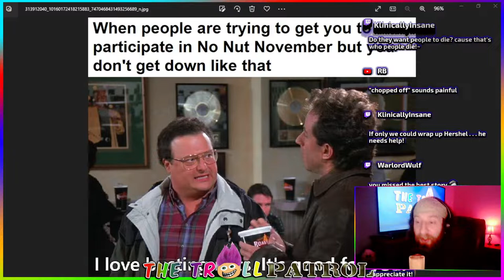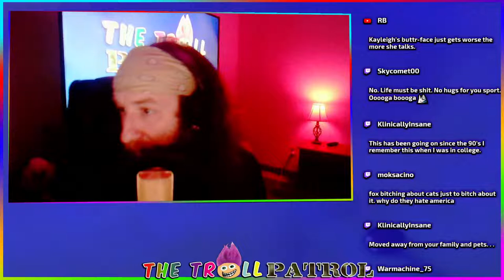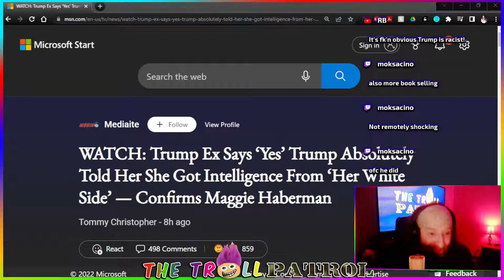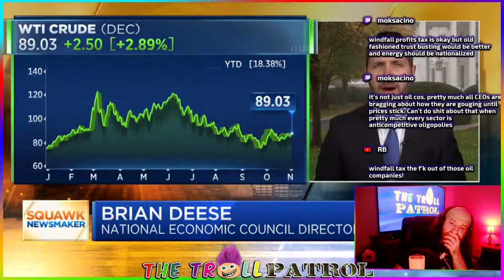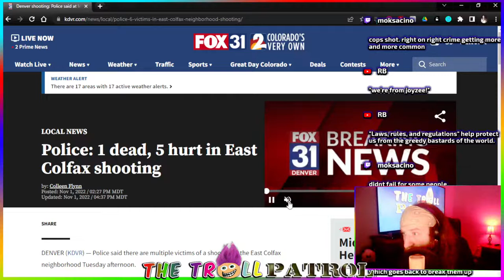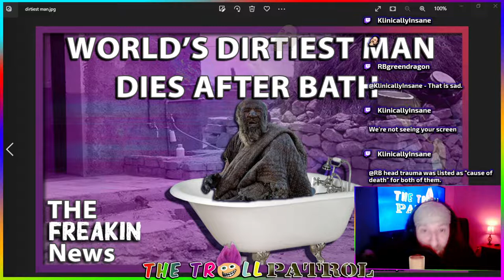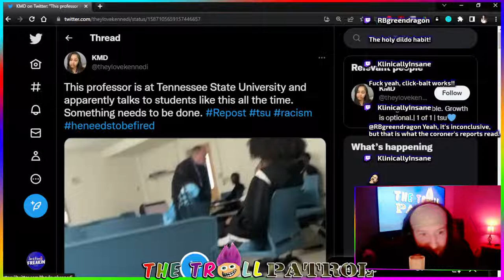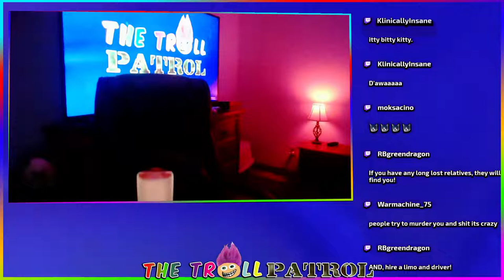Israeli Elections / NJ Manhunt / SCOTUS rules in Trump’s favor / Herschel Walker’s Baby Momma